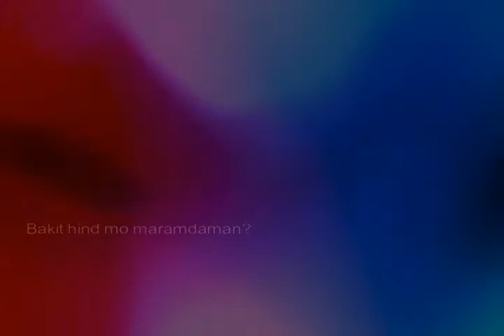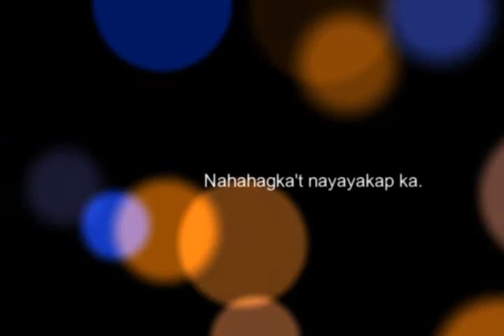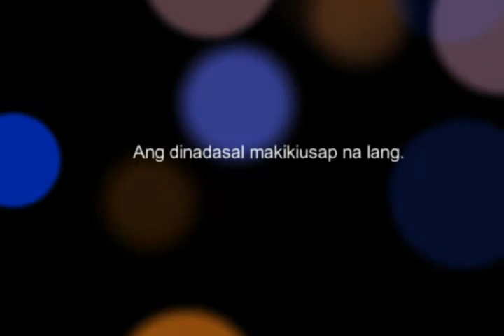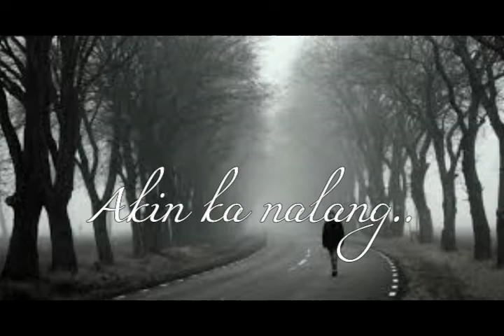Akin kana lang : singer Yuki maeda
this filipino japanese singer makes you cry.